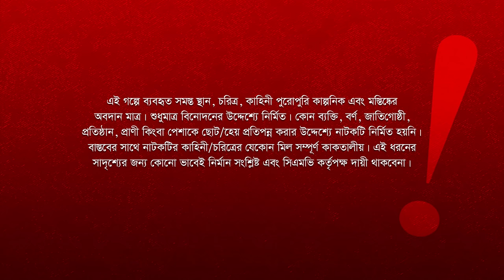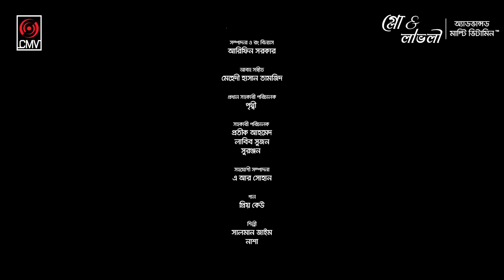Ontohin | অন্তহীন | Bangla Natok | Tawsif Mahbub | Tanjin Tisha | Eid Natok | New Bangla Natok 2023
Presenting eid ul fitr drama of Muhammad Mifta Anaan’s “Ontohin”, Writer & Director “Muhammad Mifta Anaan”, Starring Tawsif Mahbub, Tanjin Tisha, Mahmudul Islam Mithu, Tuntuni Khala, Shahbaz Sunny, Kajol, Shahin Mridha & many others. Producer SK Shahed Ali Pappu & Produced by Central Music and Video (CMV).

Drama: Ontohin | অন্তহীন
Writer & Director: Muhammad Mifta Annan
Cast: Tawsif Mahbub, Tanjin Tisha, Mahmudul Islam Mithu, Tuntuni Khala, Shahbaz Sunny, Kajol, Shahin Mridha & many others.
DOP: Fuad Bin Alamgir
EDIT & Color: Arifin Sarker
Producer: SK Shahed Ali
Produced by: Central Music and Video (CMV)

Song Information:
Song Name: Priyo Kew
Singer: Salman Zaim & Nasha
Lyric: Shimul SB
Tune & Music: Mehedi Hasan Tamjid
Label: CMV